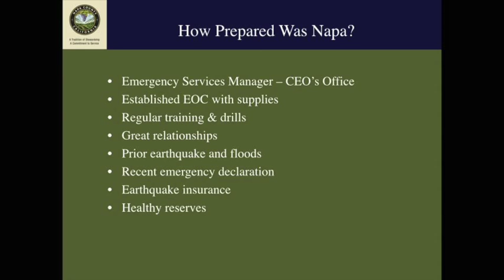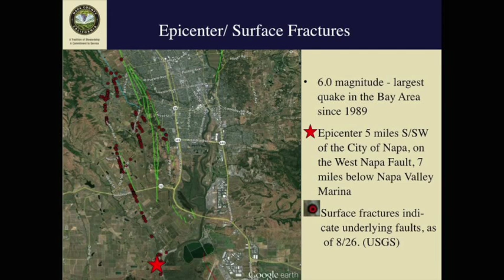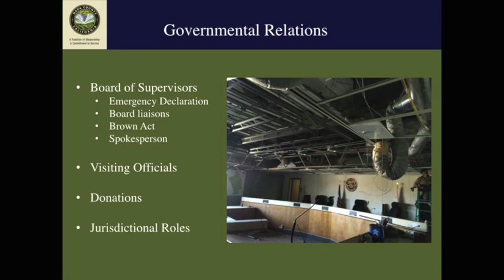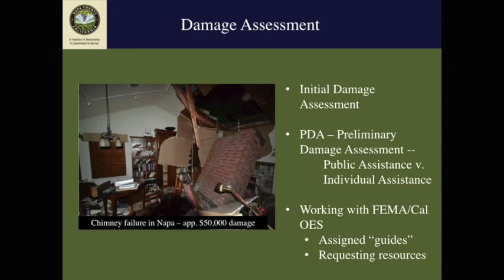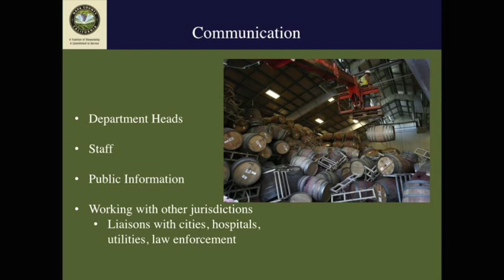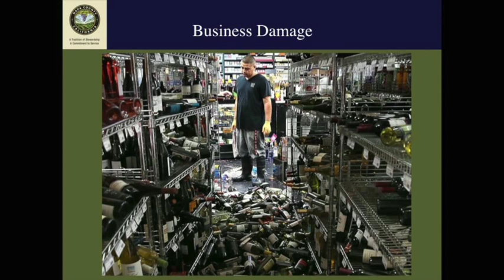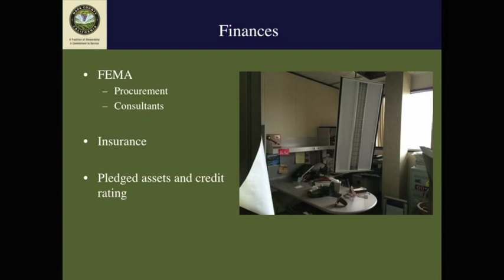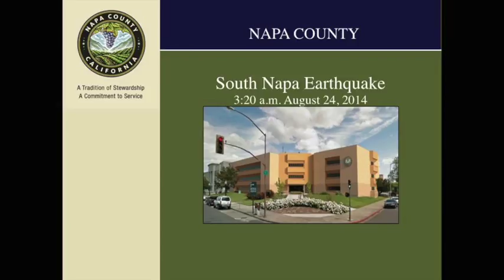March 2015 Keynote Speaker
Kevin Twohey, OES Director of Napa County, speaks on the 2014 Napa County earthquake emergency response and recovery.